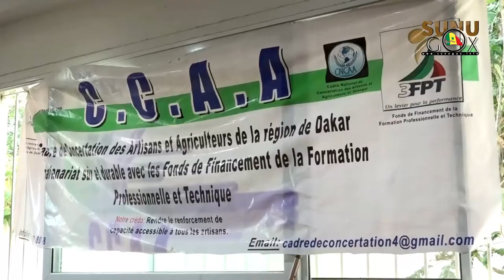Rufisque Ouest: Alioune Mar offre deux sessions formation en aluminium et menuiserie bois aux jeunes